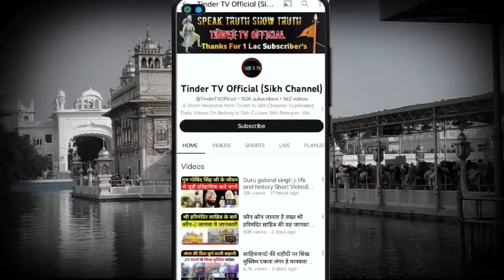UP से सिखो के लिए आई बड़ी खबर, UP Granthi Singh Pilibhit Girl Mamla Latest New Update.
In UP, Pilibhit police, while taking action in the case of Granthi Singh's daughter, arrested another person and sent him to jail, after which the police gave an update on this matter by posting a video.The current Jathedar of Shri Akal Takht Sahib also wrote to the UP Police to take appropriate action in this matter. After which the Sikh Sangat, satisfied with the police action, released a video which the Pilibhit police posted on their social media.We have given complete information regarding this matter in this video.Share the video and forward correct information